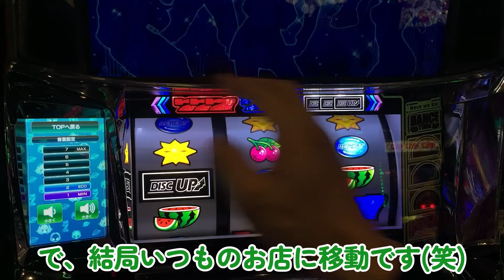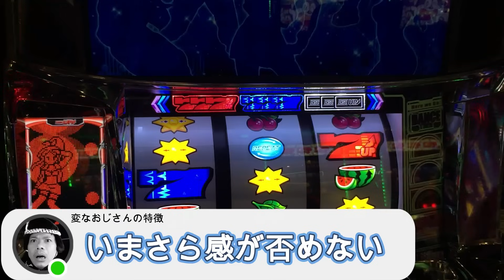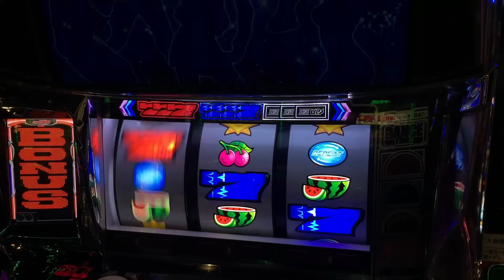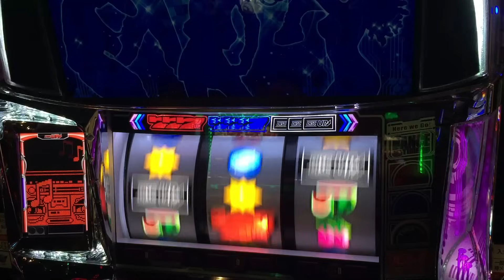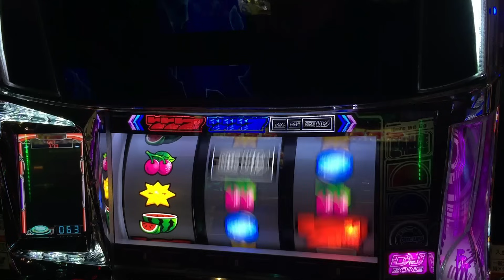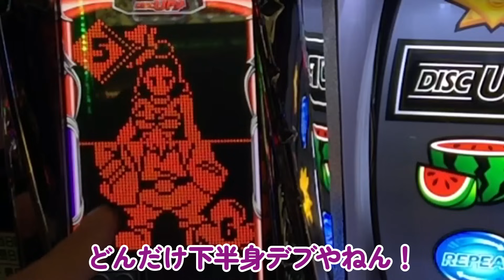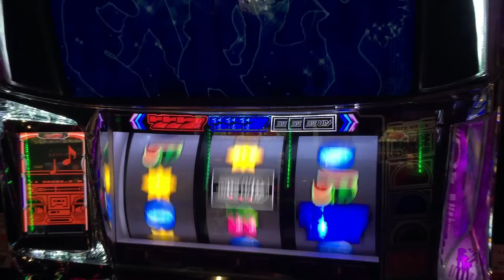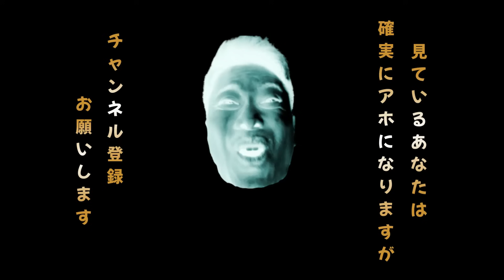【ディスクアップ2】BIGを引くためにはありとあらゆる手法が必要です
今回の動画目次
00:00 本編スタート
4:44 お前かいなぁ
8:59 こちらがトルトル
12:47 梅毒感染京子から気絶
17:29 清めました

【視聴者さんお悩み相談室コーナー】
動画内でヒムロックがお悩みを解決します。
※解決策が一言の場合もあるので相談する相手を間違わないように気をつけて下さい

日常系chではベロベロになっていく様を配信していますので気が向いたら覗いてくださいね。
★日常系チャンネル（食べ歩きやライブ配信など）

作中にときたま出現する「タネモミ」や「ジイさん」は全て愛する北斗の拳からのネタです。

You tubeは いつBANされるか分からないので、下記チャンネルのご登録お願いします。

※皆さんに楽しく観て頂きたいので、誹謗中傷やアンチコメント、攻撃的または挑戦的なコメントは削除のうえブロック致します。
悪しからずご了承のほど お願い申し上げます。